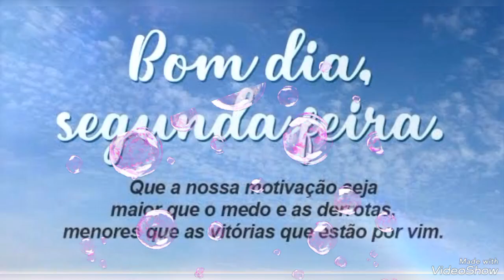LINDAS MENSAGENS DE BOM DIA SEGUNDA-FEIRA ❤️ ❤️ ❤️